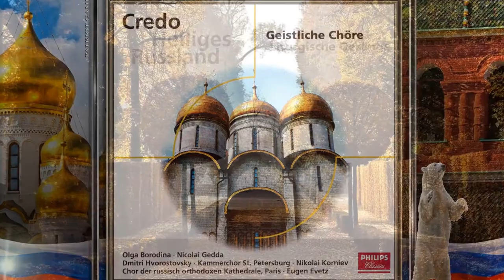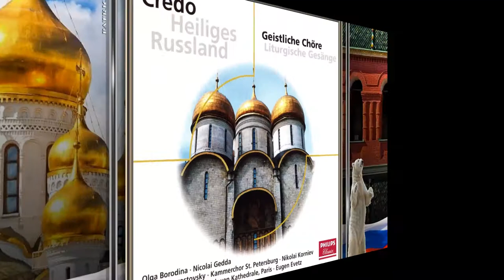KAMMERCHOR St. PETERSBURG ~ Wir loben dich - Konstantin Nikolaevich Shvedov ~ Ltg. NIKOLAI KORNIEV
" HEILIGES RUSSLAND "
- Geistliche Chöre, Liturgische Gesänge
- Chor der russisch-orthodoxen Kathedrale Paris, Ltg. Eugen Evetz
- Russisches Solisten-Ensemble, Ltg. Vladimir Ciolkovitch
- Kammerchor St.  Petersburg, Ltg. Nikolai Korniev

01. Herr, lass deinen Diener in Frieden gehen ~ Nikolai A. Sokolow
02. Credo ~ Lipajew
03. Der gute Dieb ~ Mikhail Burmagin
04. Lobet den Namen des Herrn ~ Dobri Christow
05. Kommt, lasst uns anbeten ~ Sergei W. Rachmaninoff
06. Preise, meine Seele, den Herrn ~ Sergei W. Rachmaninoff
07. Gott ist mit uns ~ Pawel Grigorjewitsch Tschesnokow
08. Wende nicht dein Angesicht ~ unbekannt
09. Kommt her, ihr Menschen ~ Dmitri Bortniansky
10. Von meiner Jugend an ~ Pawel Grigorjewitsch Tschesnokow
11. Wo ist so ein mächtiger Gott ~ Bearb.: V. Ciolcovitch
12. Christus ist auferstanden ~ Bearb.: V. Ciolcovitch
13. Lobgesang auf Maria ~ Pyotr Tschaikowsky
14. Vater unser ~ Pyotr Tschaikowsky
15. Stärke, o Gott ~ Kosolapow
16. Wir loben dich ~ Konstantin Nikolaevich Shvedov
17. Magnificat ~ Bearb.: Vladimir Ciolkovitch
18. Litanei ~ Bearb.: Vladimir Ciolkovitch
19.Kommt, ihr Apostel ~ Lwowsky, Bearb.: Vladimir Ciolkovitch
20. Wir loben dich ~ Pawel Grigorjewitsch Tschesnokow

- Solisten:
- Olga Borodina, Sopran (6)
- Nicolai Gedda, Tenor (1, 7, 12)
- Dmitri Hvorostovsky, Bariton (3, 4, 10, 15, 20), Svjatoslav Kurschumov, Bariton (11)
- Lacesar Peeff, Bass (18)
- Phillips Classic Productions 2002